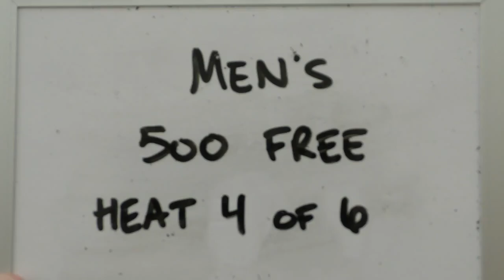Men's 500 Free Heat 4